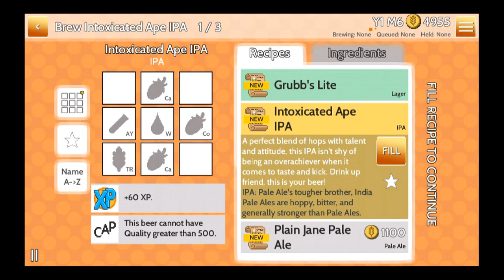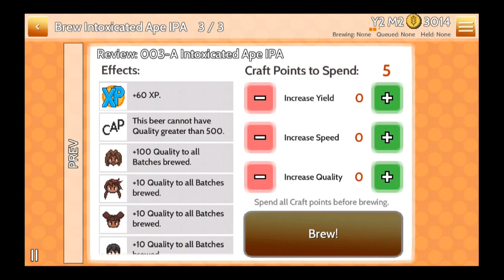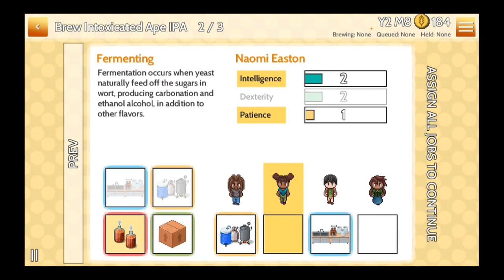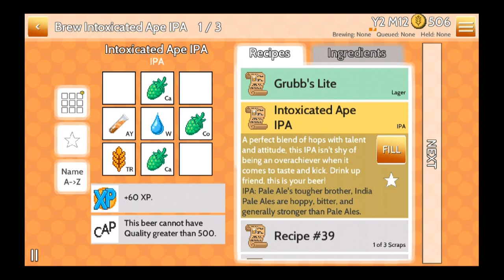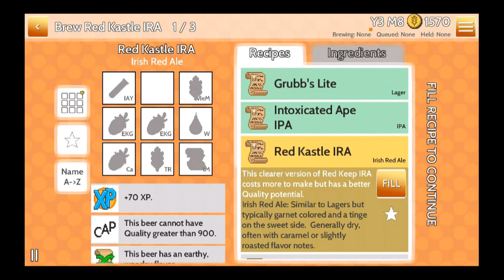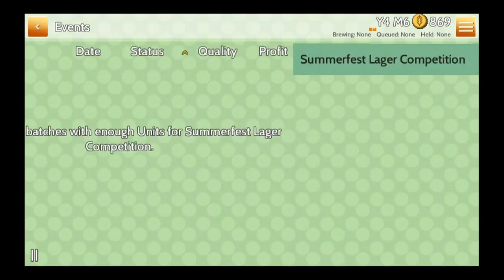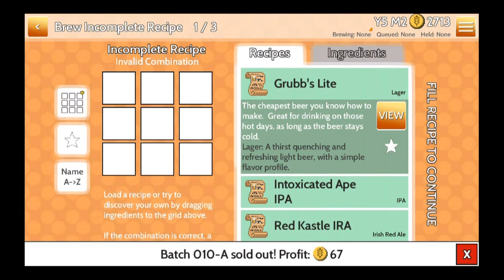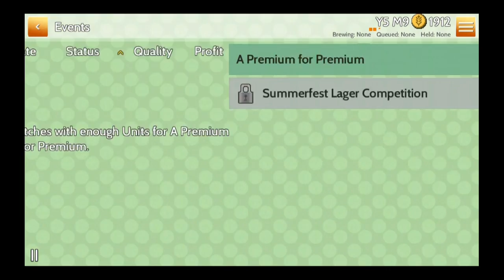Fiz: The Brewery Management Game - Universal - HD Gameplay Trailer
Fiz: The Brewery Management Game by Bit By Bit Studios, LLC

If you've ever dreamed of owning a brewery, this is your chance!

From humble garage beginnings, grow your brewery into a world-renowned symbol of excellence by crafting the best beer in the land. Research marketplaces and festivals to learn what your public wants, then brew it using realistic ingredients! Manage your profits to hire new employees, upgrade equipment, and discover new recipes.

Running a world-class brewery isn't all pints and parties, though. Along the way you'll experience a story fraught with rivalry, mystery, and desperately thirsty people. Will your beer have what it takes to make a difference in their lives?

Featuring:

◆ No waiting or in-app purchases. Play for minutes or hours at a time.
◆ 20+ Hours of gameplay in a single playthrough.
◆ 70+ Recipes to discover.
◆ 20+ Employees to hire.
◆ 60+ Randomly selected Events and Competitions.
◆ 25+ Marketplaces to research and master.
◆ "New Game +" mode and randomized content for multiple playthroughs.

All for less than the price of a pint! Water you waiting for? Excitement is brewing! Don't wait any lager, hop in!